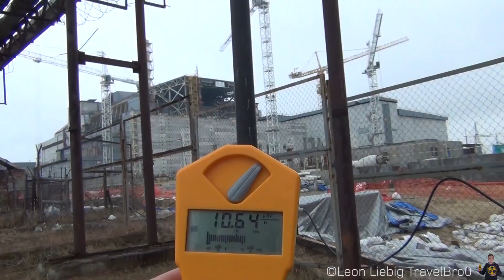New Sarcophagus of CNPP - Jan'2015 (3/3)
In this video you see the construction site of the new Sarcophagus for destroyed Unit Nº4 which will be slided over the old shelter in 2017